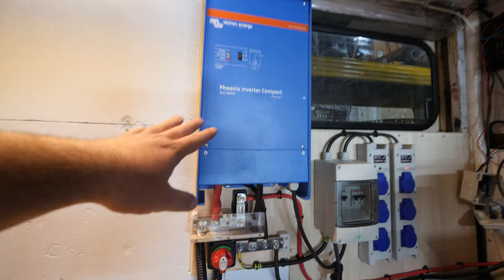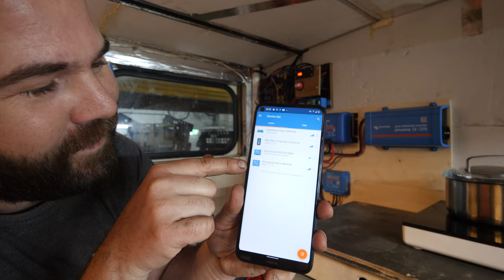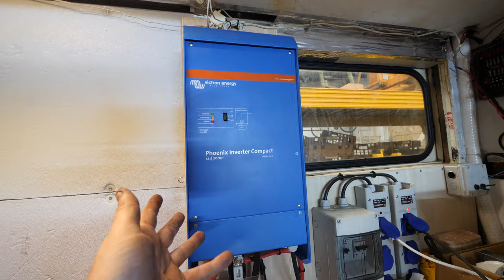Installing Aolithium 12V 100Ah LiFePO4 Batteries in my 1965 UNIMOG - Induction Cooking Setup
In this video we gonna install 2 Aolithium 12V 100Ah LiFePO4 Batteries in my Unimog camper. I always wanted to have inducting cooking instead of gas cooking. So I teamed up with Aolithium to make it work. They provided the batteries in exchange for a honest review.

Support my trip with a Donation to fill my diesel tank!

Subscribbe to Andy of the offgrid garage if you want to know more about solar and batteries!

So what does Aolithium bring to the table?
They have a 12V 100Ah Lithium (LiFePO4) Batteries with Bluetooth App
You can connect up to 2 batteries in Series, 4 batteries in Parallel
Designed to service and open the battery with replaceable BMS and cells. So you have the right to repair!

Aolithium just came out with an improved 12V 100AH battery. the 4S
This was send to me when I asked what is different. So it is the same battery but improved and with much easier etrminals! So get this one

1) The new 12V 100Ah - 4S Batteries support up to 4 in series, 4 in parallel, or both in series and parallel to form a 48V 400Ah system. Before only support up to 2 series or 4 parallel.
2) The terminals are not recessed. before was  recessed.
3) Maximum Pulse charge current: 2C (200A)‹10s; Maximum Pulse discharge current:2C (200A)‹10s.
Other than that, the function and appearance are the same as the original 12V 100Ah battery.

With this upgrade my Unimog is ready to be offgrid while cooking on Induction
Victron Phoenix Inverters 12volt 2000VA US EU
Victron MPPT Solar controller 100/30 US EU
Single Induction Cooktop: US EU

Awesome things to buy!
Victron 12volt: US EU
RAM Mount phone holder QUICK GRIP XL: US EU

The Chase - Basixx
I'm Not Crying (Instrumental Version) - Of Men And Wolves